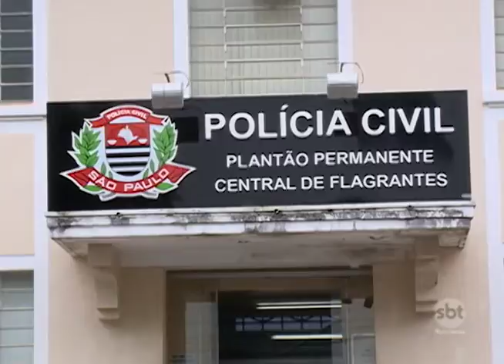Presa em Presidente Prudente mulher que teria comprado bebê em Campinas